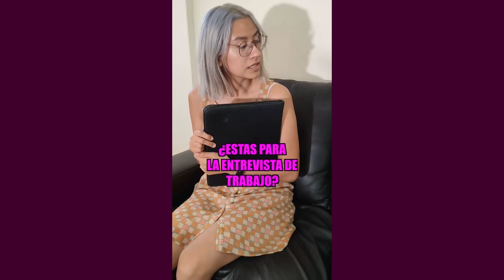Cambiar, si no aprendes de los errores no vas a cambiar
Nunca quieras pasar por encima de los demás o triunfar a costa de pisotear a otros, sé el protagonista de tus propios esfuerzos.